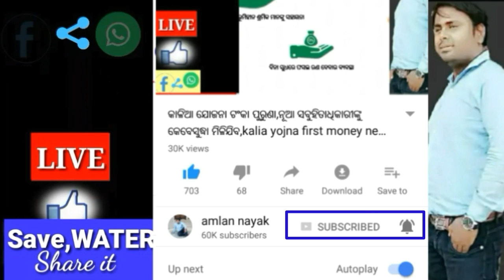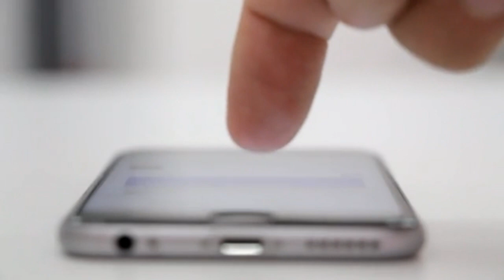ମାଡି ଆସୁଛି ଭୟଙ୍କର ବାତ୍ୟା "ରିଟା",ଦେଖନ୍ତୁ କେଉଁଠି ରଚିବି ମହା ତାଣ୍ଡବ, Today odisha breaking news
ମାଡି ଆସୁଛି ଭୟଙ୍କର ବାତ୍ୟା "ରିଟା",ଦେଖନ୍ତୁ କେଉଁଠି ରଚିବି ମହା ତାଣ୍ଡ,breaking news
Today odisha breaking news, ସୃଷ୍ଟିହେଲା ଲଘୁଚାପ ସହ ବାତ୍ୟା, ବଡ ଖବର ସତ କଣ ?
Cyclone rita breaking news,
Full Details        Amlan Nayak